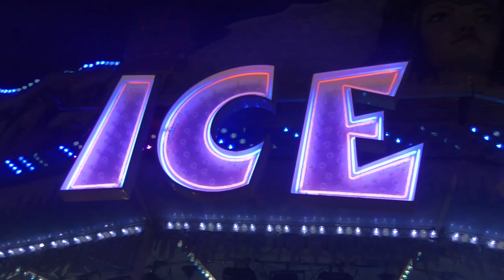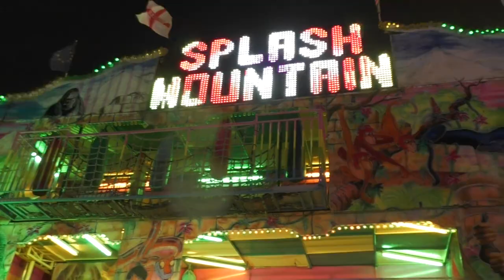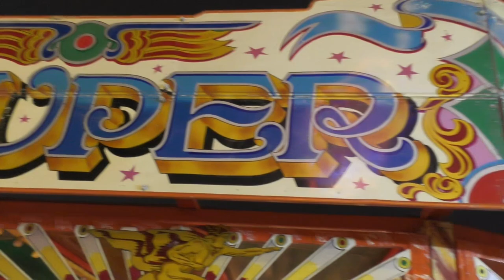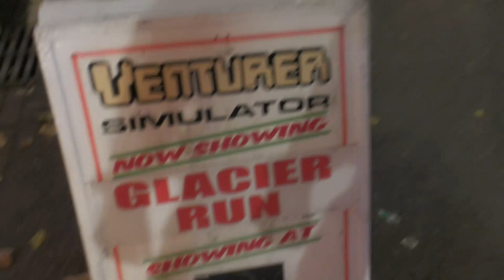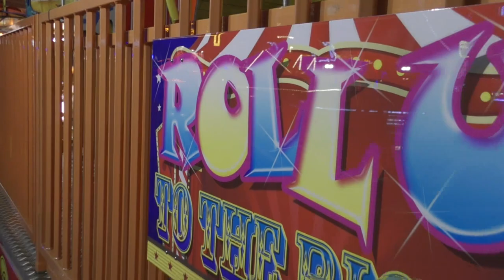Nottingham Goose Fair Vlog October 2017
Join us as we visit the annual Goose Fair held at The Forest Recreation Ground in Nottingham. The fair originated in the 1400's where geese were sold by huntsmen to local villagers in the forest grounds.  Each year a wide variety of travelling rides and attractions come to the fair from different showmen across the UK.

In this vlog we experience a selection of rides at the event including plenty of on and off ride footage from one of the biggest fairs in the UK calendar. We also share our thoughts on the rides we experience along with taking in the amazing atmosphere provided at the event each year!